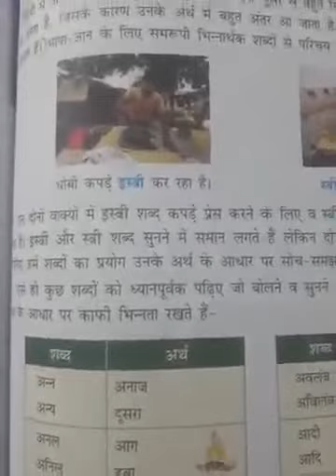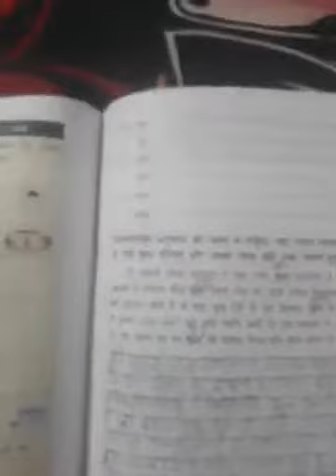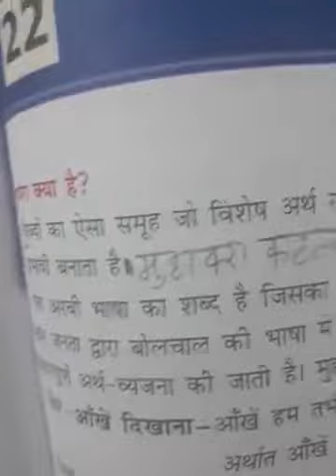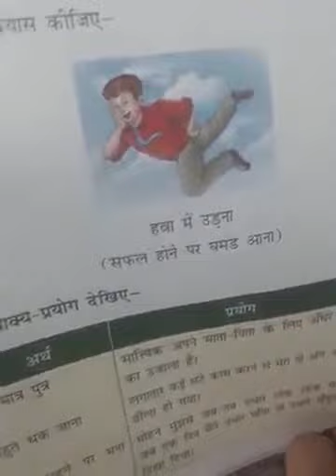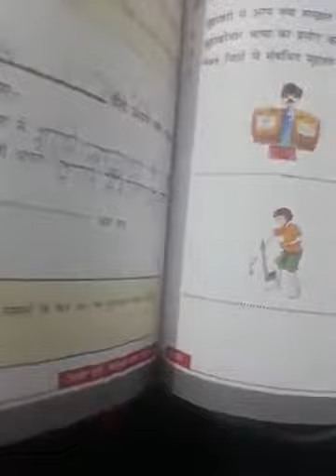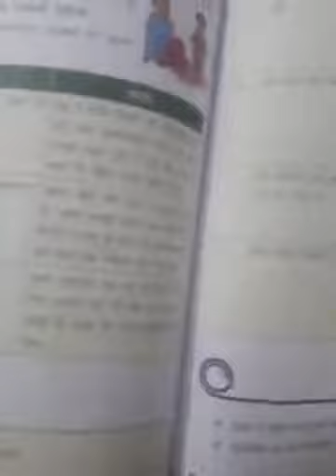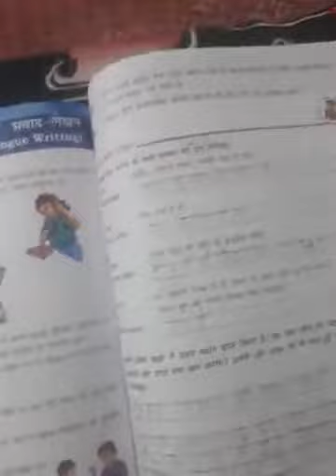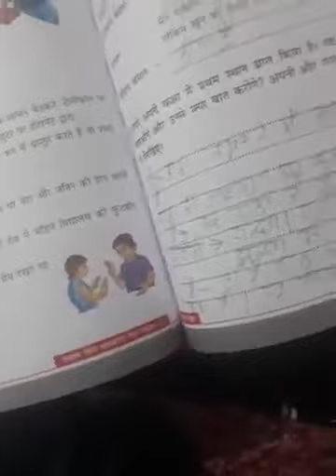Class 5th - व्याकरण पाठ 21 - 24